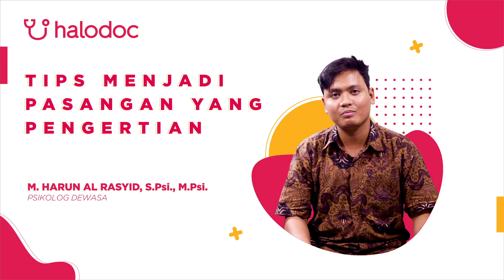Tips Psikolog Halodoc Eps. 4 - Tips Menjadi Pasangan Yang Pengertian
Menjadi pasangan yang pengertian bisa membantumu memahami karakter, sifat, dan kebiasaan pasangan seutuhnya. Dengan adanya pengertian juga, sudah tentu dapat mengurangi potensi konflik dan masalah dalam hubungan. Gimana sih caranya agar bisa pengertian?

Dalam Tips Psikolog Halodoc episode kali ini bersama M. Harun Al Rasyid, S.Psi., M.Psi., akan membahasnya secara tuntas. Yuk, simak selengkapnya!